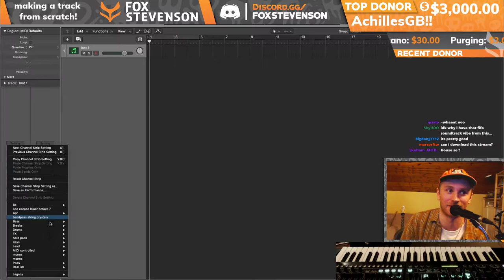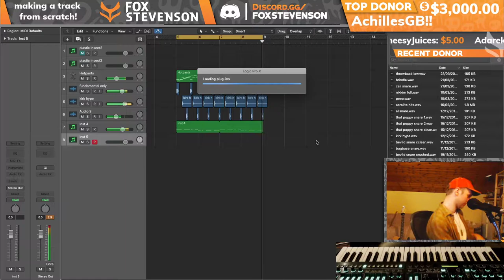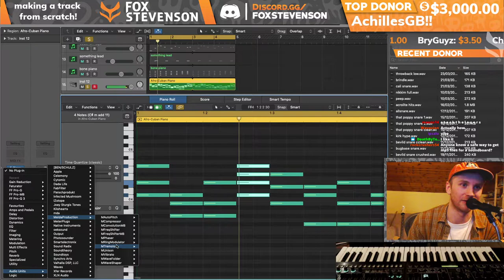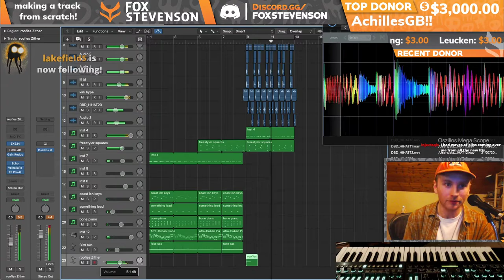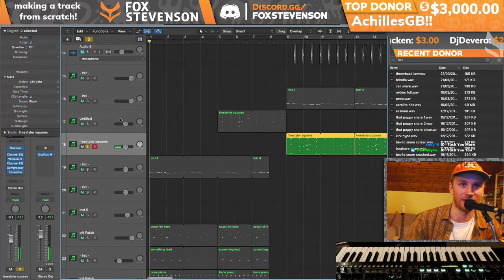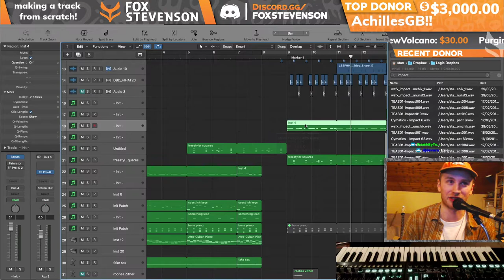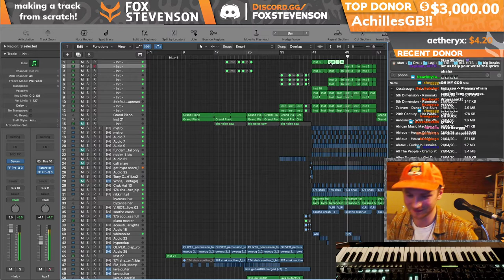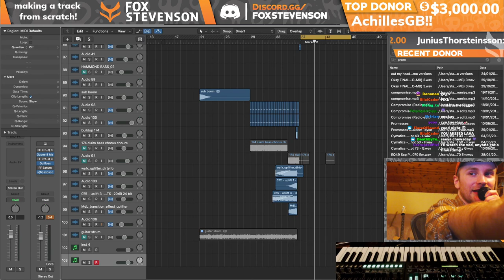Drum and Bass from scratch - Fox Stevenson Production Stream [Part 8]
Fox Stevenson makes a DnB track from scratch, and revisits some projects.
Recorded live on 29 March 2020

Gear & Software:
DAW: Logic Pro X